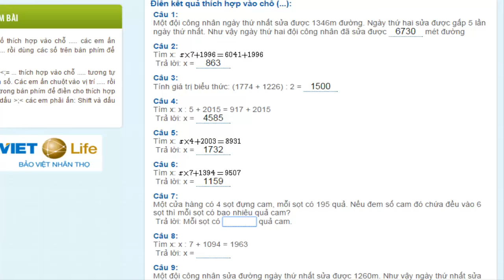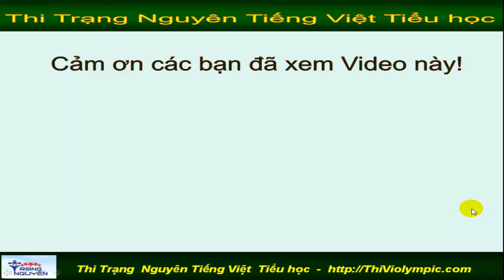Thi Violympic Giải toán trên mạng Lớp 3 Vòng 14 Năm 2016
Thi Violympic Giải toán trên mạng Lớp 3 Vòng 14 Năm 2016 | Thi Violympic Giải toán trên mạng Lớp 3 Vòng 14 Năm 2016 | Thi Violympic, thi Violympic,  Giải toán trên mạng,  Lớp 3 , Vòng 14,  Năm 2016